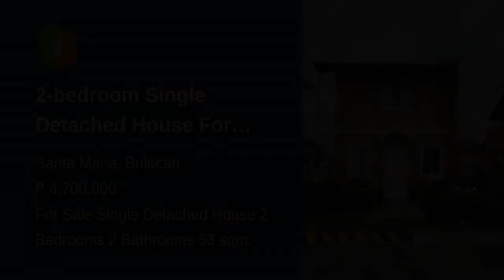2-bedroom Single Detached House For Sale in Santa Maria Bulacan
2-bedroom Single Detached House For Sale in Santa Maria Bulacan
House Type: Single Detached House
Number of Bedrooms: 2
Number of Bathrooms: 2
Floor Area in sqm: 53 sqm.